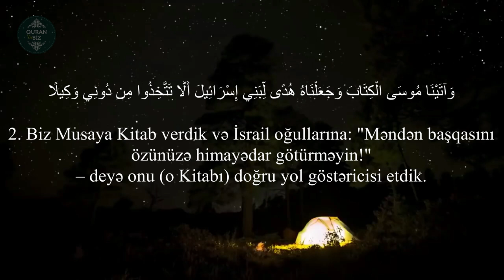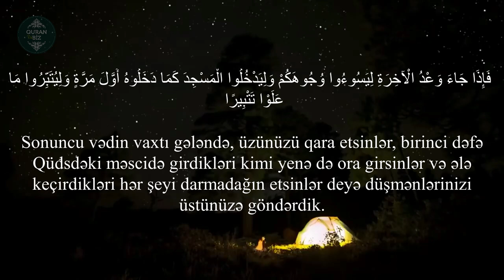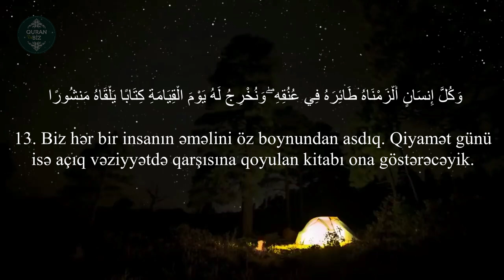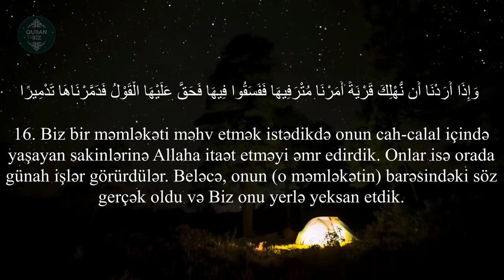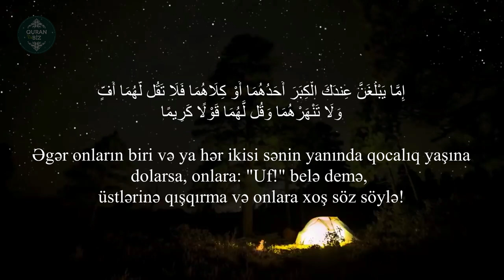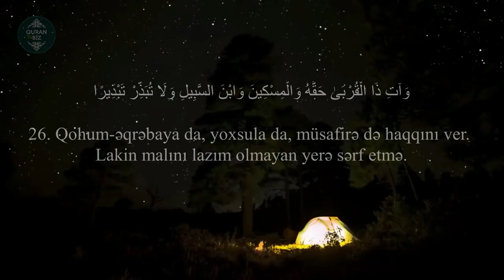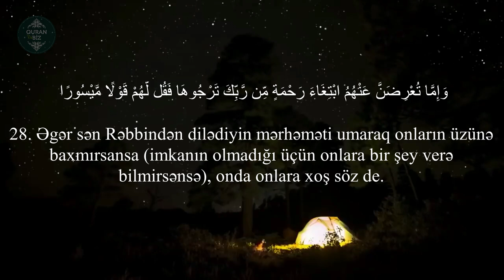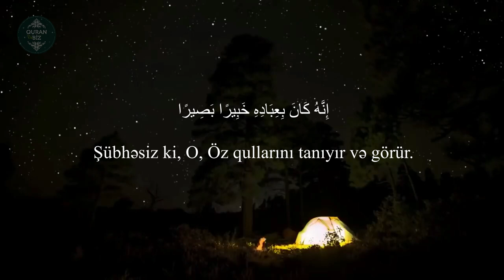Gözəl və sakit bir səslə oxunan İsra surəsi(1-30)Omar Hisham al Arabi.İsra suresi.سورة الإسراء #32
17. əl-İsra surəsi / İsra suresi / سورة الإسراء
"Gecə səyahəti" surəsi, 111 ayə,

Məşhur qarilər:
İdris Abkar.
Saad Al Ghamdi
Mişari ar-Raşid
Feysal ar-Ruşud
Muhammad Al-Luhaidan
Abdul Həlim
İslam Subhi

 1. Fatihə surəsi 2. əl-Bəqərə surəsi 3. Ali-İmran surəsi 4. ən-Nisa surəsi
5. əl-Maidə surəsi 6. əl-Ənam surəsi 7. əl-Əraf surəsi 8. əl-Ənfal surəsi
9. ət-Tovbə surəsi 10. Yunus surəsi 11. Hud surəsi 12. Yusuf surəsi
13. ər-Rad surəsi 14. İbrahim surəsi 15. əl-Hicr surəsi 16. ən-Nəhl surəsi
17. əl-İsra surəsi 18. əl-Kəhf surəsi 19. Məryəm surəsi 20. Ta ha surəsi
21. əl-Ənbiya surəsi 22. əl-Həcc surəsi 23. əl-Muminun surəsi
24. ən-Nur surəsi 25. əl-Furqan surəsi 26. əş-Şuəra surəsi
27. ən-Nəml surəsi 28. əl-Qasas surəsi 29. əl-Ənkəbut surəsi
30. ər-Rum surəsi 31. Loğman surəsi 32. əs-Səcdə surəsi
33. əl-Əhzab surəsi 34. Səba surəsi
35. Fatir surəsi 36. Ya sin surəsi 37. əs-Saffat surəsi
38. Sad surəsi 39. əz-Zumər surəsi 40. Ğafir surəsi
41. Fussilət surəsi 42. əş-Şura surəsi 43. əz-Zuxruf surəsi
44. əd-Duxan surəsi 45. əl-Casiyə surəsi 46. əl-Əhqaf surəsi
47. Muhəmməd surəsi 48. əl-Fəth surəsi
49. əl-Hucurat surəsi 50. Qaf surəsi 51. əz-Zəriyət surəsi
52. ət-Tur surəsi 53. ən-Nəcm surəsi 54. əl-Qamər surəsi
55. ər-Rahmən surəsi 56. əl-Vaqiə surəsi 57. əl-Hədid surəsi
58. əl-Mucadilə surəsi 59. əl-Həşr surəsi 60. əl-Mumtəhənə surəsi
61. əs-Saff surəsi 62. əl-Cumuə surəsi 63. əl-Munafiqun surəsi
64. əl-Təğabun surəsi 65. ət-Talaq surəsi 66. ət-Təhrim surəsi
67. əl-Mulk surəsi 68. əl-Qaləm surəsi 69. əl-Həqqa surəsi
70. əl-Məaric surəsi 71. Nuh surəsi 72. əl-Cinn surəsi
73. əl-Muzzəmmil surəsi 74. əl-Muddəssir surəsi
75. əl-Qiyəmə surəsi76. əl-İnsan surəsi 77. əl-Mursəlat surəsi
78. ən-Nəbə surəsi 79. ən-Nəziət surəsi 80. Əbəsə surəsi
81. ət-Təkvir surəsi 82. əl-İnfitar surəsi 83. əl-Mutaffifin surəsi
84. əl-İnşiqaq surəsi 85. əl-Buruc surəsi 86. ət-Tariq surəsi
87. əl-Əla surəsi 88. əl-Ğaşiyə surəsi 89. əl-Fəcr surəsi 90. əl-Bələd surəsi
91. əş-Şəms surəsi 92. əl-Leyl surəsi 93. əd-Duha surəsi
94. əş-Şərh surəsi 95. ət-Tin surəsi 96. əl-Ələq surəsi
97. əl-Qadr surəsi 98. əl-Beyyinə surəsi 99. əz-Zəlzələ surəsi
100. əl-Adiyat surəsi 101. əl-Qariə surəsi 102. ət-Təkəsur surəsi
103. əl-Əsr surəsi 104. əl-Huməzə surəsi 105. əl-Fil surəsi
106. Qureyş surəsi 107. əl-Maun surəsi 108. əl-Kovsər surəsi
109. əl-Kəfirun surəsi 110. ən-Nəsr surəsi 111. əl-Məsəd surəsi
112. əl-İxlas surəsi 113. əl-Fələq surəsi 114. ən-Nəs surəsi